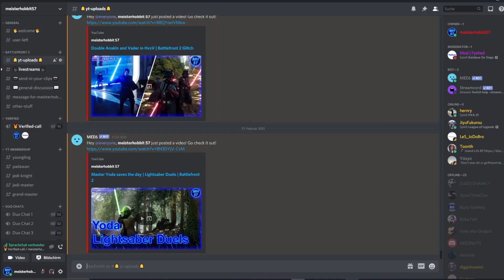Sweaty 1vs1 Pro Lightsaber Duels with MAX Kylo Ren | Battlefront 2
Hello There,
I have some more 1vs1 Lightsaber Combat with MAX Kylo Ren for you.